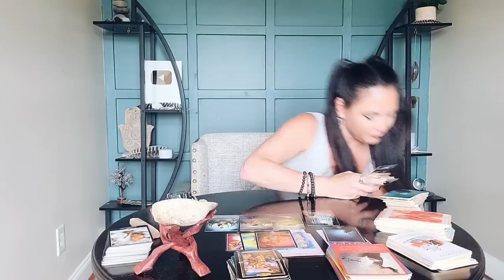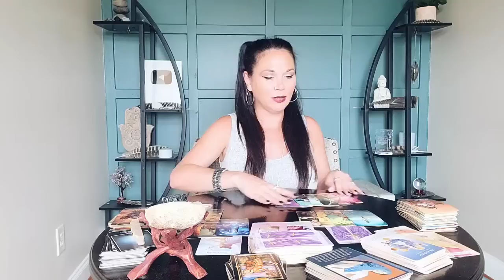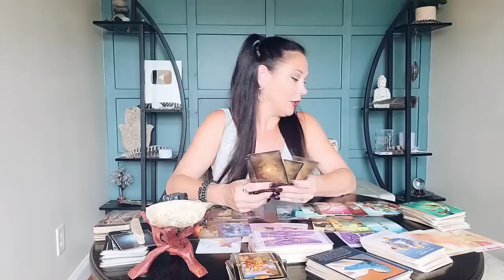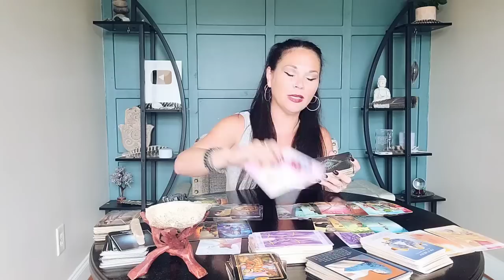PISCES | HERE IS YOUR OPPORTUNITY! | 🦋 YOU VS THEM/SPIRITUAL JUNE 2023 TAROT READING. ❤️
Timestamps: 16:26